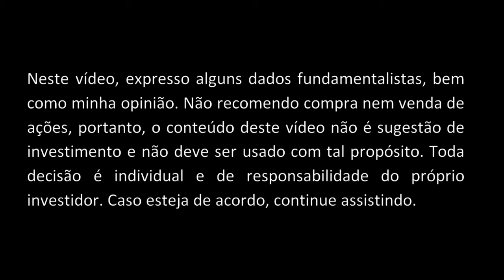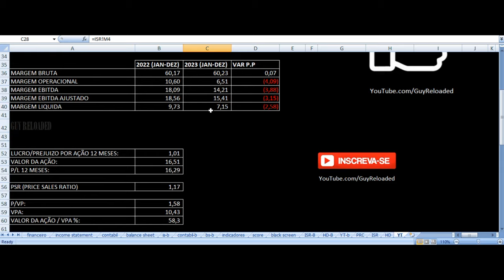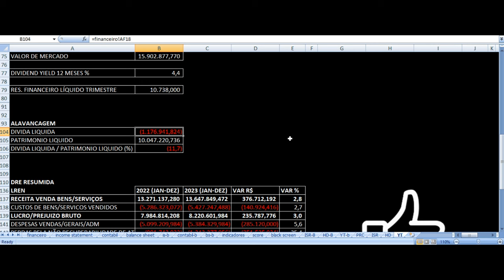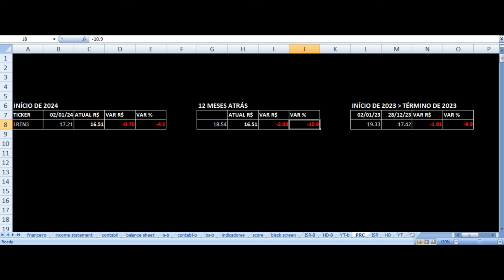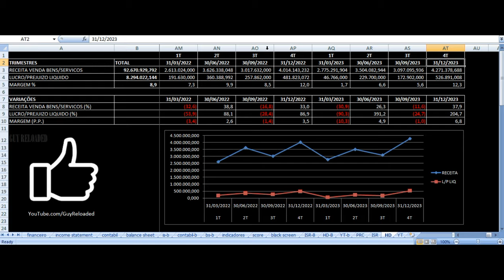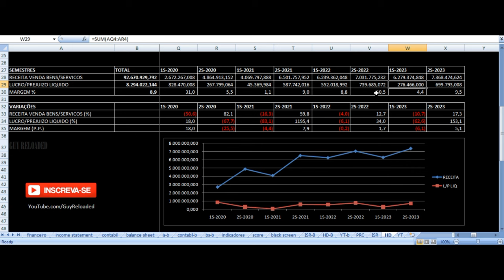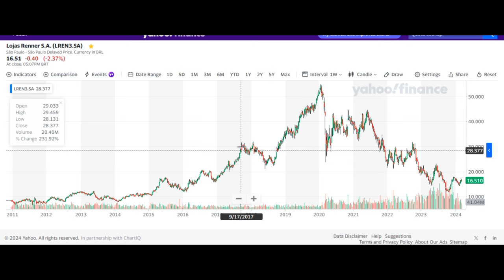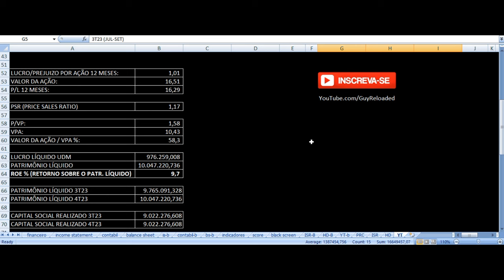Lojas Renner - Vale Investir Nas Ações? LREN3 Camicado Resultados 4T23 2023 Análise Fundamentalista